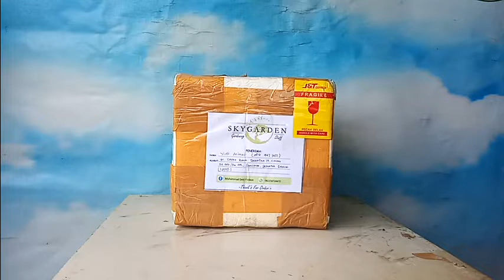Buka Paket Pot Keramik Lokal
Lapak THM-JKT Menjual Offline & Online
Bonsai, Tanaman Hias Mini, Pot dan lain-lain..